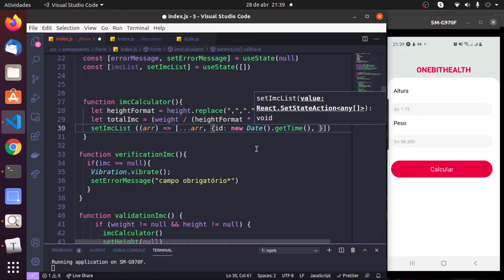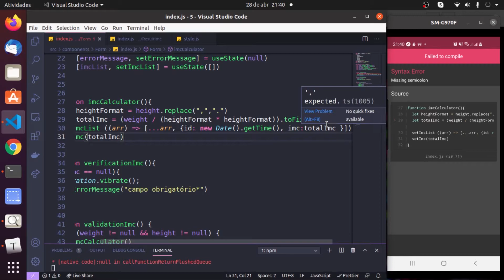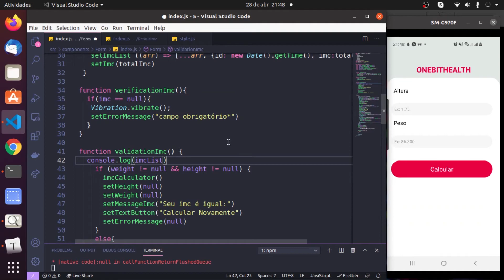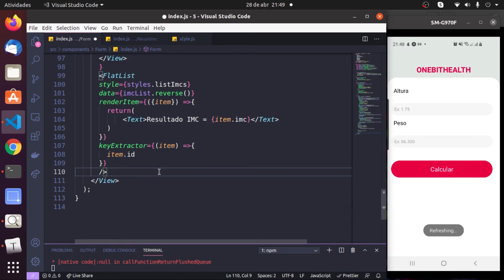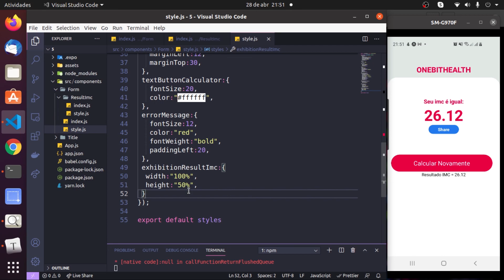Listas (ScrollView,ListView, FlatList,SectionList) - Aula 5 - Parte2 | Curso React Native (aprendiz)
🏁 COMECE HOJE criando seu primeiro projeto de Programação Web com HTML5, CSS3 e JavaScript do zero em 3 aulas:

🐍 Domine o universo Python: fundamentos, web, automação e análise de dados (acesso vitalício):

🔥 Desbloqueie TODOS os conteúdos da plataforma de cursos da Onebitcode com o Onebitcode PRO (assinatura):

Curso completo free de React Native para você aprender o essencial sobre desenvolvimento mobile com JavaScript através de projetos práticos 🤘😁